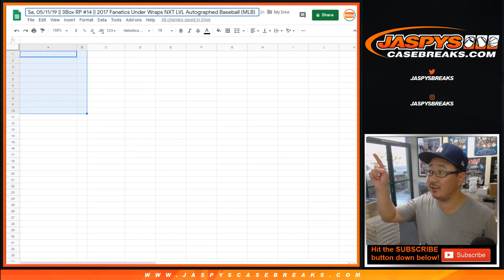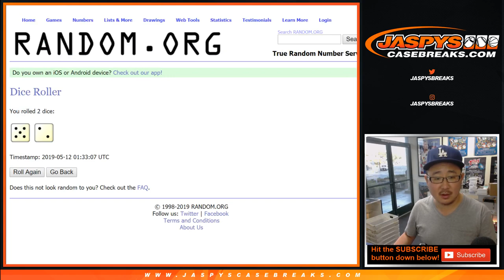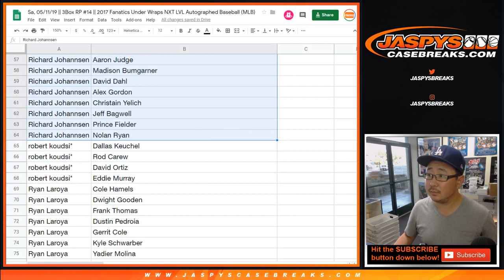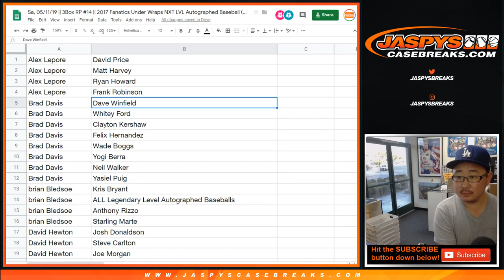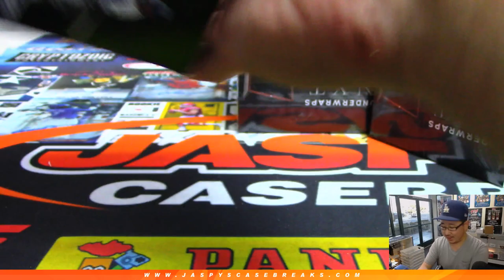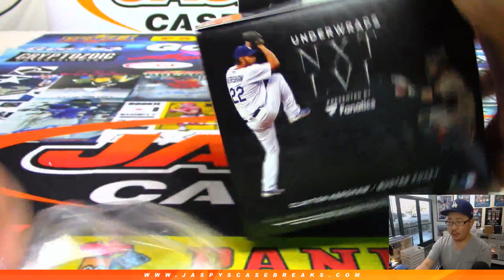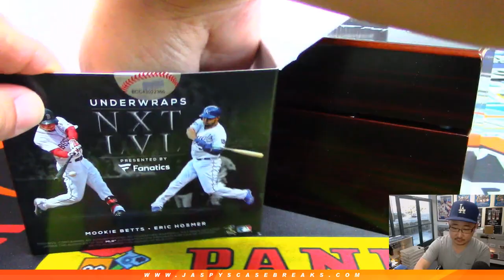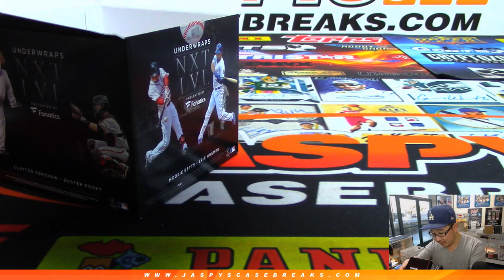Sa, 05/11/19 || 3Box RP #14 || 2017 Fanatics Under Wraps NXT LVL Autographed Baseball (MLB)